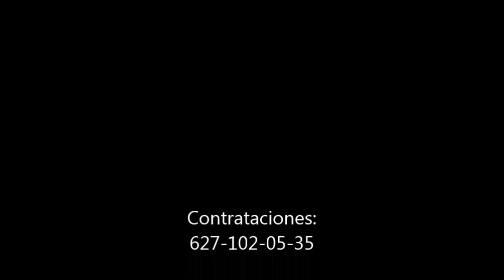SAN FELIPE - GRUPO SUPER AMIGO